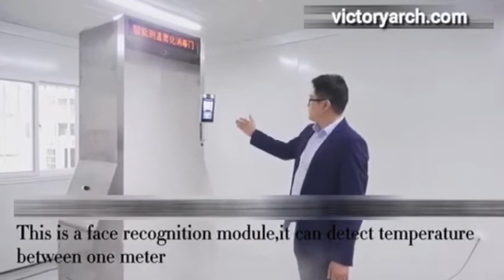Temperature Detection & Disinfection Gate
🔱 بوابة التعقيم وقياس الحرارة الخاصة بمجموعة قوس النصر ,
بوابة الكترونية ذكية صالحة للأستخدام في مختلف الأماكن العامة و الخاصة ذات تصميم حديث وعصري ,

♦️مميزات البوابة :-
🔺 فحص الحرارة بدقة عالية .
🔺 تعقيم سريع بالبخار .
🔺 تعقيم من جميع الاتجاهات 360 درجة .
🔺 تحتوي على شاشة رقمية ( عربي , إنجليزي ).

📲 تواصل معنا اتصال او واتساب على :-
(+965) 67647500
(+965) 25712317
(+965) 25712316